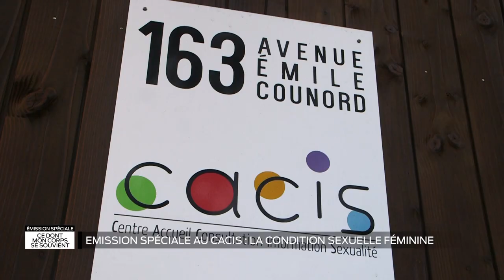Émission spéciale - Ce dont mon corps se souvient : Partie 3